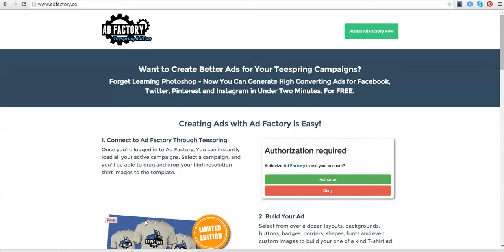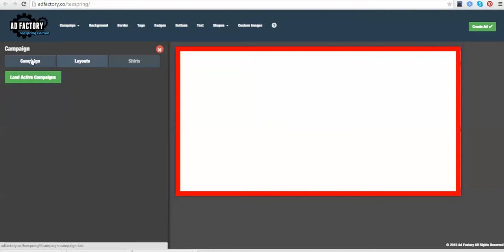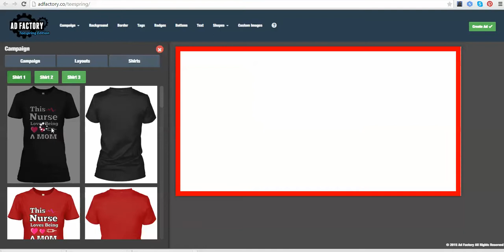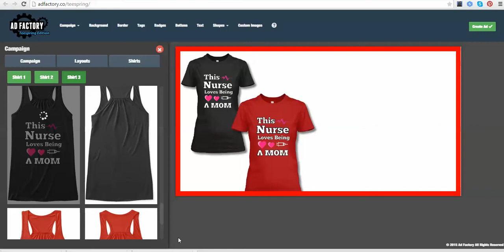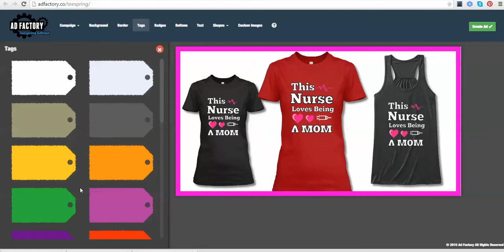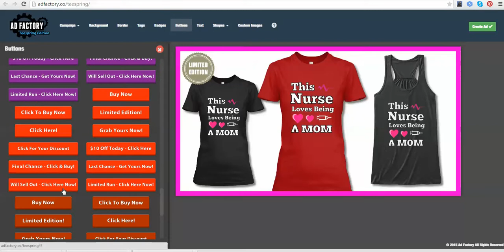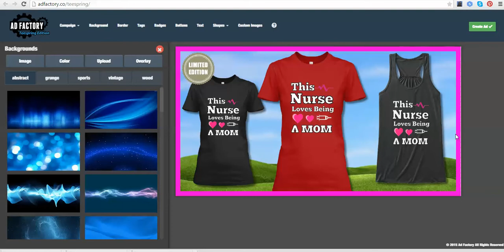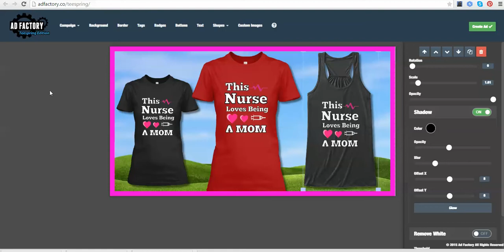تصميم اعلان لاضافته في صفحةالفيسبوك باستخدام موقع adfactory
تصميم اعلان لاضافته في صفحةالفيسبوك باستخدام موقع adfactory  التابع لتيسبرنج